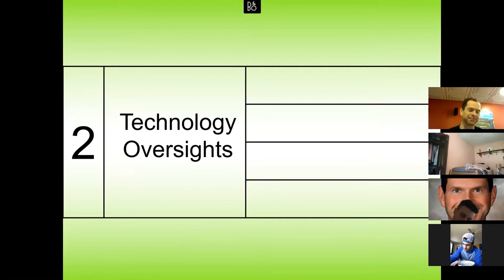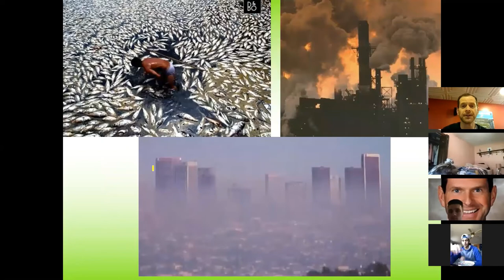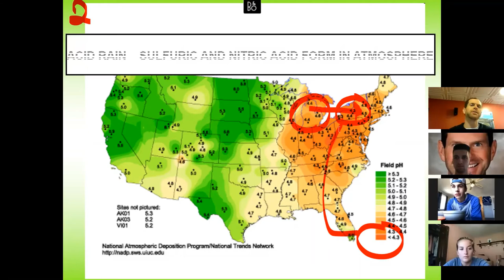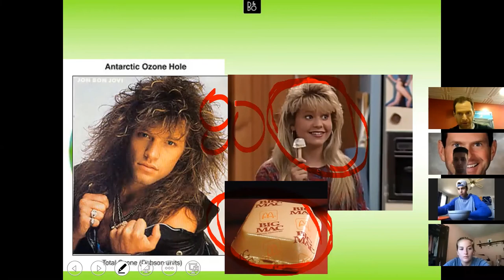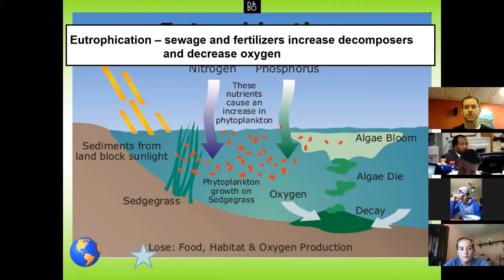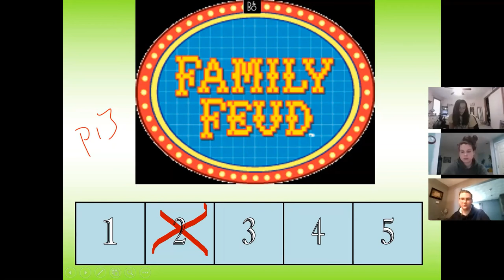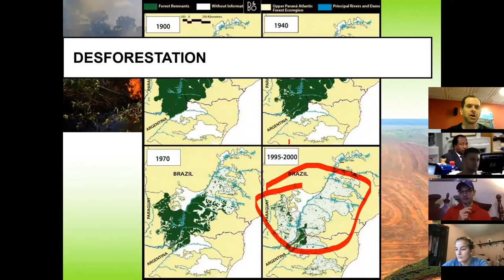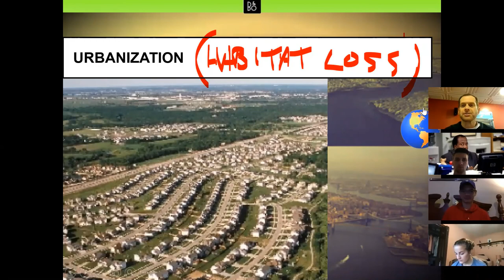Human Impact Part I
Goes over review times and Part one of page 13 of the notes.